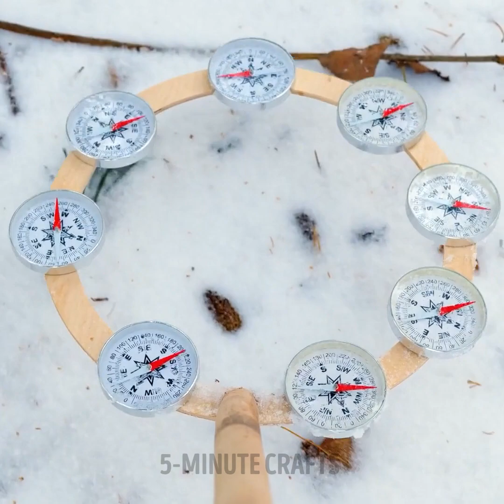30 Repair Hacks That Makes Your Work Easier And Faster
TIMESTAMPS
00:00 Collecting nails with magnet
00:30 Recycling plastic bottle to a pipe holder
01:20 Workshop place organizer
02:01 Fixing wooden scratch
03:10 Paint mixer
03:57 Locker for small objects
04:08 Hand-free paint pouring tool